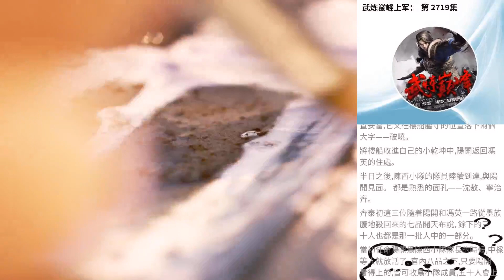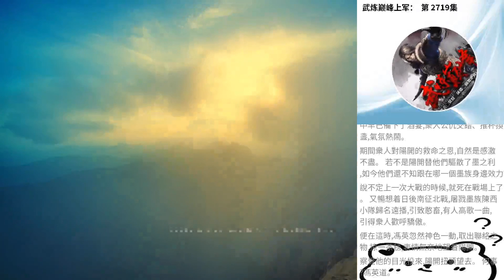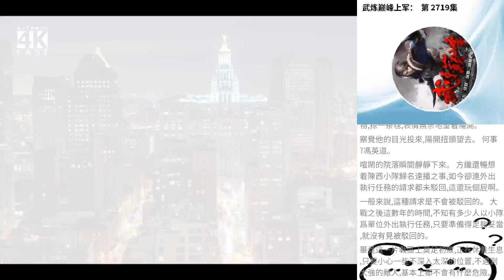武煉巔峰上軍： 第 2719集